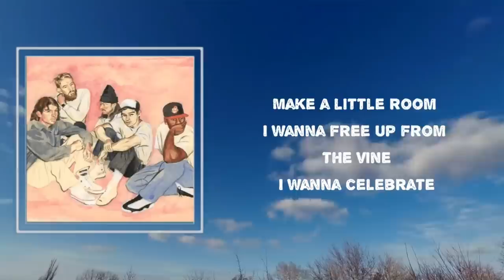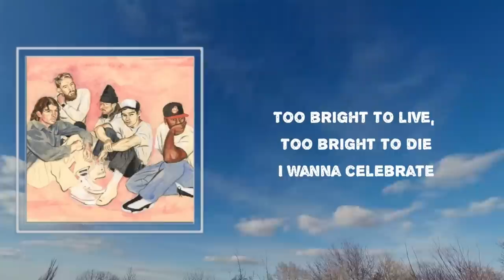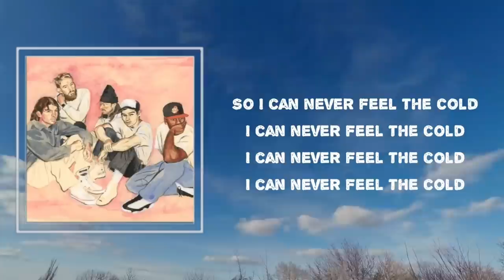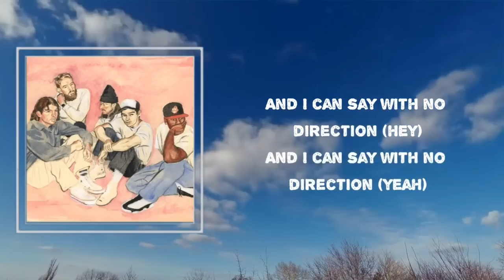Turnstile - Holiday One Hour With Lyrics